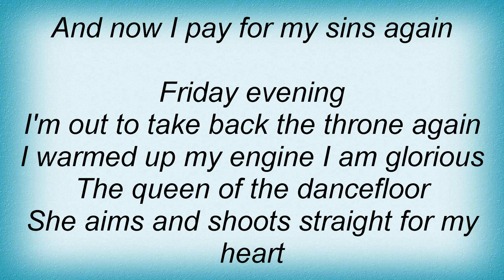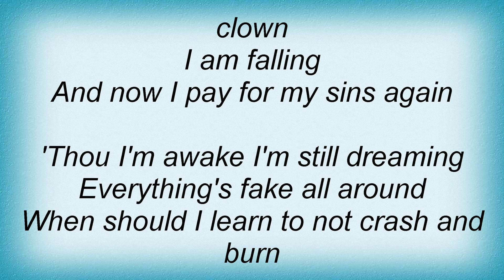Dream Evil - Falling Lyrics